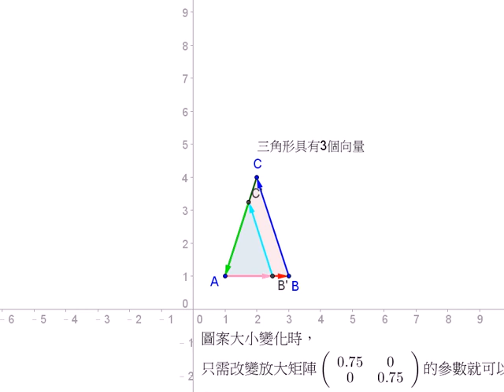圖解向量：向量放大2